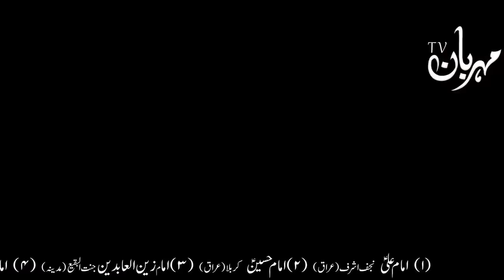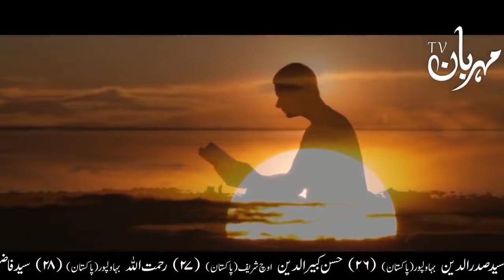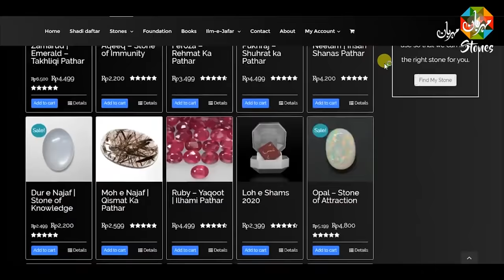Nazr-e-bad Ke Asraat | Imam Ali A.S Ne Farmaya | Mehrban Ali | Mehrban TV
For Online Shop Creation ( App / Website Development ) Youtube Monetization / Management or Social Media Advertisement
Contact Mehrban Technologies.